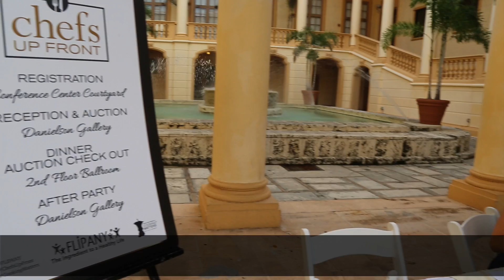Chefs Up Front Miami 2016